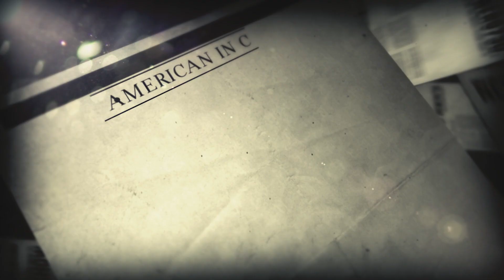Private American | The Graphic Novel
America’s southern border has become a war zone. Human traffickers, drug smugglers, and terrorists flow across the Rio Grande with impunity, secure in the knowledge that no one will stop them. A distant federal government lectures Americans on their “privilege” while punishing overworked Border Patrol agents who are helpless to stem the tidal wave of invaders and determined migrants.

Second generation Cuban/American, Marcos Zamora is a military vet, more patriotic than most Americans. No longer able to ignore the chaos at his doorstep, he acts.

Joined by his best friend Gus, they hit the border every night, saving lives, while stopping violent drug cartels, and other opportunists.

The government reacts with fury at Marcos's attempts to preserve American sovereignty, deploying the full might of their enforcement agencies.

But Marcos understands that the only thing the rich and powerful fear is bad publicity and he records every encounter.

Whoever he is, this “private American” must be stopped!

Illustrated by Richard Bonk and written by Eisner winner Mike Baron, Private American is his version of Captain America - and maybe a little Punisher, taking part in this ongoing, violent, and very real battle of good versus evil in the war for American sovereignty.